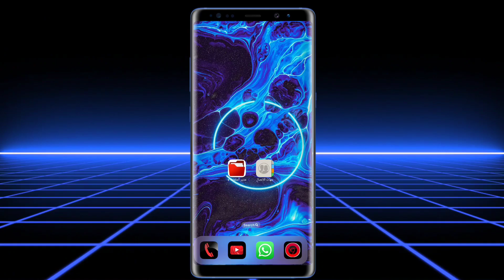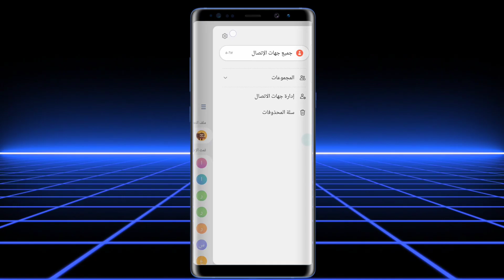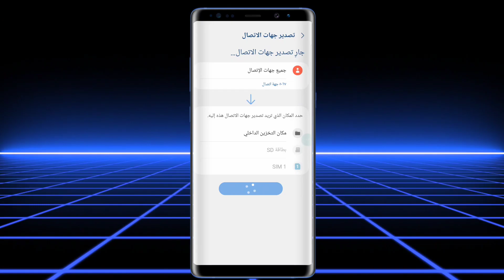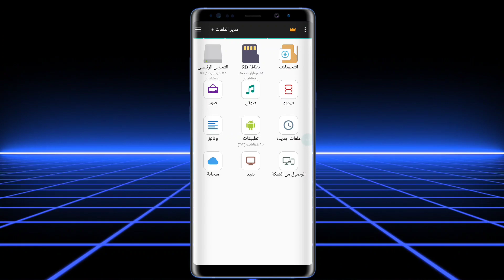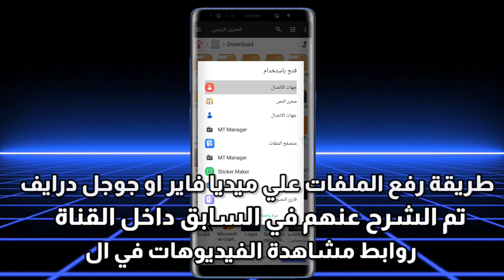طريقة عمل نسخة احتياطية لجهات الاتصال بدون برامج | ملف VCF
فيديو اليوم هو عبارة عن شرح طريقة عمل نسخة احتياطية لجهات اتصالك بإستخدام تطبيق جهات الإتصال في هاتفك فقط تابعوا الفيديو لتتعلموا الطريقة بكل سهولة.
لا تنسي ⬇️
◉الإعجاب بالفيديو.
◉الإشتراك في القناة.
ـــــــــــــــــــــــــــــــــــــــــــــــــــــــــــــــــــــــــــــــــــــــــــــــــ
ــــــــــــــــــــــــــــــــــــــــــ
فصول الفيديو:
00:00 مقدمة الفيديو
00:03 بداية الشرح
00:10 مميزات التطبيق
01:10 نهاية الفيديو
ــــــــــــــــــــــــــــــــــــــــــ
الكلمات المفتاحية (لا تهمك):
طريقة حفظ جهات الاتصال في الشريحة,
طريقة حفظ جهات الاتصال في الايميل,
طريقة حفظ جهات الاتصال في جوجل,
طريقة حفظ جهات الاتصال في الايكلاود,
طريقة حفظ جهات الاتصال في الشريحة للايفون,
طريقة حفظ جهات الاتصال,
طريقة حفظ جهات الاتصال في الايفون,
طريقة حفظ جهات الاتصال في الشريحة ايفون,
طريقة حفظ جهات الاتصال من ملف اكسل الى,
طريقة حفظ جهات الاتصال على الايميل,
نسخ احتياطي لجهات الاتصال,
نسخ احتياطي لجهات الاتصال ايفون,
كيف اعمل نسخ احتياطي لجهات الاتصال,
كيفيه عمل نسخ احتياطي لجهات الاتصال للايفون,
ازاي اعمل نسخ احتياطي لجهات الاتصال,
كيفيه عمل نسخ احتياطي لجهات الاتصال,
ملف لجهات الاتصال بدون برامج,
استرجاع جهات الاتصال بدون برامج,
استرجاع جهات الاتصال ايفون,
كيفية استرجاع ارقام الهاتف,
استعادة جهات الاتصال المحذوفة,
برنامج استرجاع محادثات الواتس,
استعادة جهات الاتصال من الفيس بوك,
كيفيه استرجاع رسائل الواتس المحذوفه,
برنامج جهات الاتصال للكمبيوتر,
تطبيق جهات الاتصال للكمبيوتر,
كيفية استرجاع محادثات الواتس,
كيفية استرجاع ملفات الواتس,
استرداد جهات الاتصال من جوجل,
تحميل جهات الاتصال جوجل,
استرجاع محادثات الواتس اب بدون نسخ احتياطي,
استرجاع رسائل الواتس اب بعد حذفها,
استرجاع صفحتي على فيسبوك,
برنامج استرجاع الملفات المحذوفة من الهاتف,
نسخ جهات الاتصال,
نسخ جهات الاتصال من الايفون,
إدارة جهات الاتصال فيس بوك,
جهات الاتصال في جوجل,
صور عن وسائل الاتصال
من أجهزة الاتصال الإلكتروني الهاتف النقّال,
نسخ من موقع محمي,
موقع نسخ الكلام من الصور,
نسخ كلام من الصور,
طريقة نسخ رابط واتساب,
جهات الاتصال في جوجل تنزيل,
make a backup of contacts,
how to make backup of contacts in android,
how to make a backup of outlook contacts,
how to make contacts backup to icloud,
how to take backup of contacts,
how to backup contacts on computer,
how to use my contacts backup,
how to contacts backup,
how to backup contacts on basic phone,
how to backup phone contacts,
how to backup email contacts,
how do you backup contacts,
create backup of outlook contacts,
backup contacts to pc,
how to back up contacts,
download my contacts backup,
backup and restore my contacts,
how to backup contacts and email addresses,
how to back up the contacts,
how to make backup for contacts in android,
how to google backup contacts,
how to backup contacts using google,
contacts backup in gmail,
how to backup contacts using gmail,
my contacts backup in google,
i want to backup my contacts,
how do i backup my phone contacts,
how can i backup my contact,
how to backup the contacts
how to make contacts backup in android,
backup contacts to usb,
how to backup just contacts on iphone,
how to backup my internal contacts,
contacts backup + transfer,
how to backup my contacts,
how to get contacts from backup,
how do i backup contacts,
ps how to backup contacts,
backup contacts and photos,
how to backup contacts,
backup and restore contacts,
restore contacts from backup,
contacts backup and restore,
how to make a backup of contacts in android,